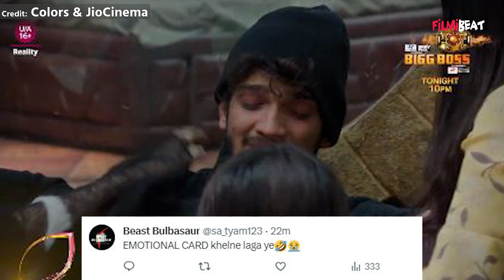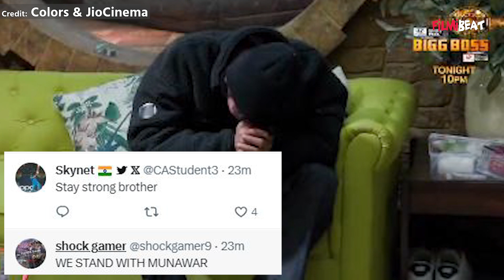BB17: Munawar ने की Voluntary Exit की Demand, Ankita, Mannara और Ayesha के सामने बोले...! FilmiBeat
Bigg Boss 17: Munawar wants to leave the Show, New Promo makes his fans very angry. Watch Video to know more